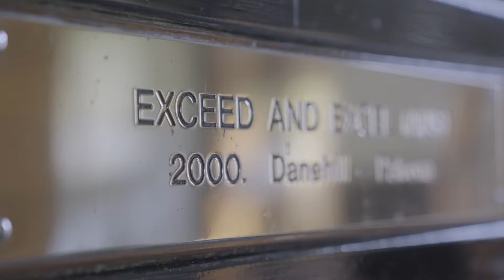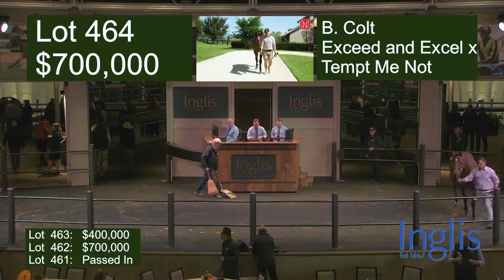AUS: Exceed And Excel 2022 Stallion Showreel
Exceed And Excel (Danehill)

The first Australian-bred stallion to sire 200 individual Stakes winners.